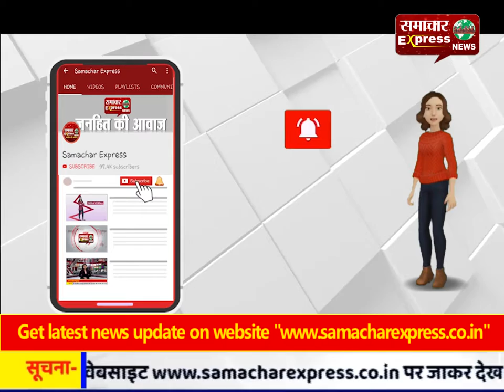संसदीय क्षेत्र का समग्र विकास करना ही लक्ष्य: सांसद संजय भाटिया